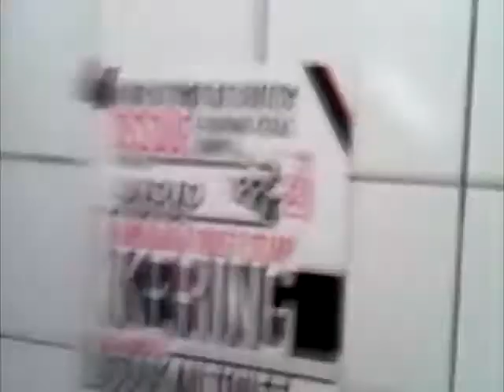JENNY BIRTHDAY AGAIN ( Irwan March - Vlog 94 )